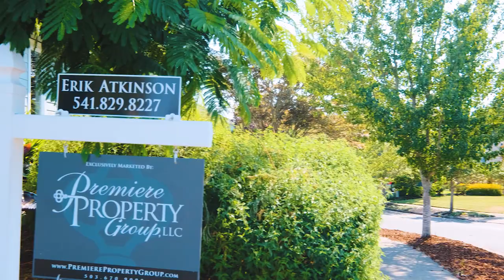3291 NW Buttercup DR Corvallis OR AGT